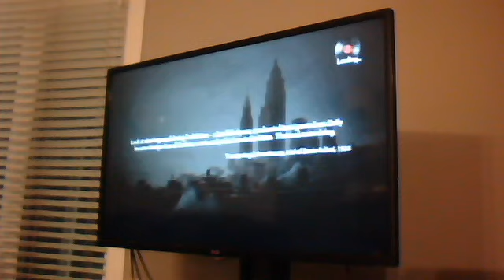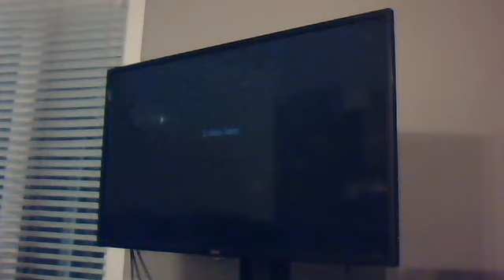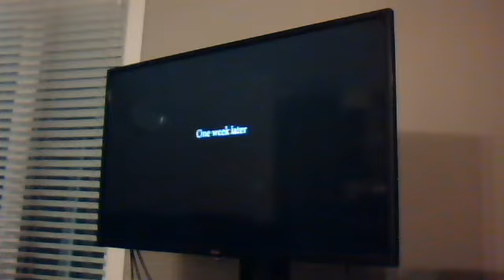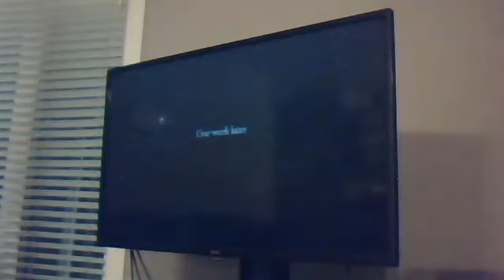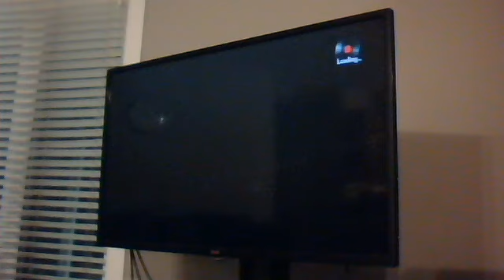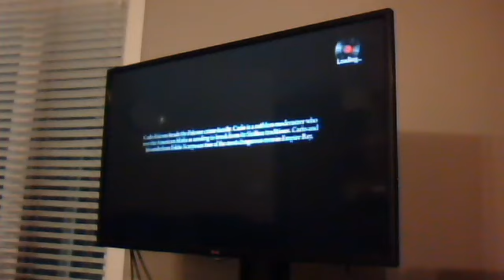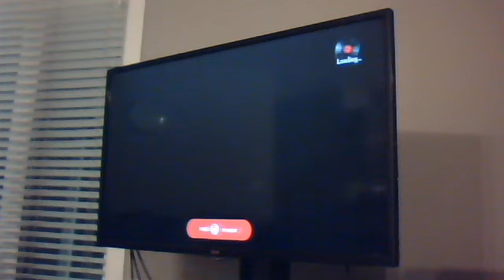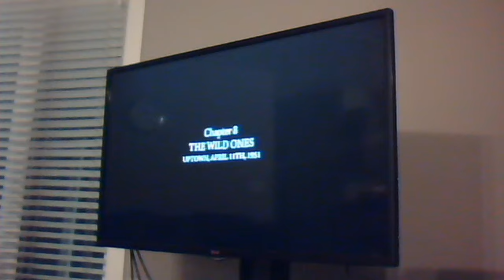MAFIA 2 THE DEVINITIVE EDITION